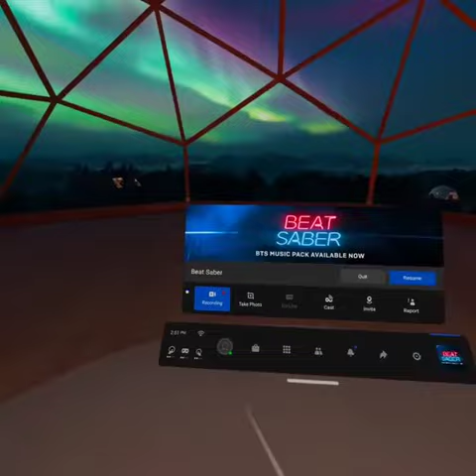Luv you Need you But Played Faster Because My gf Deserves The Best Expert +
victory screeeeeech